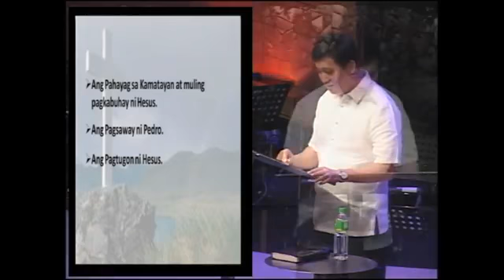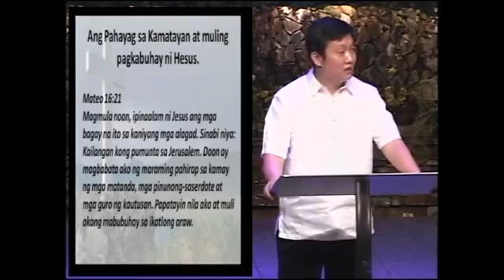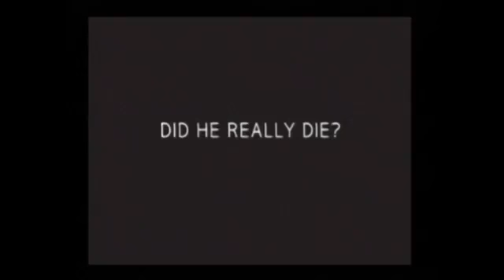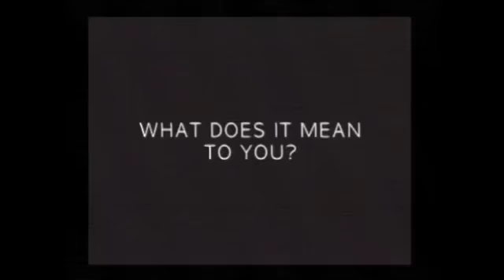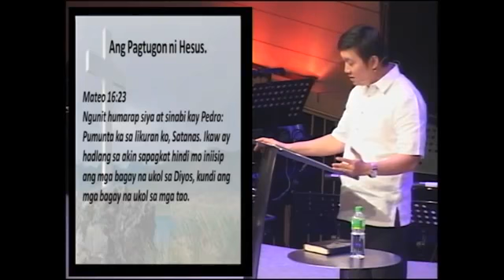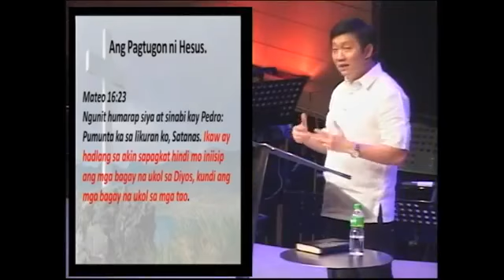Mateo 16 21 23